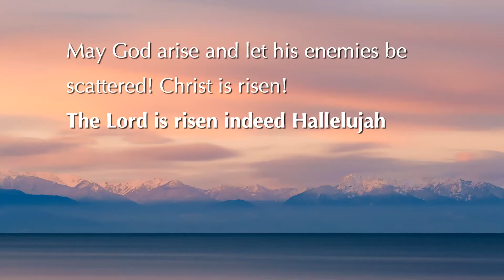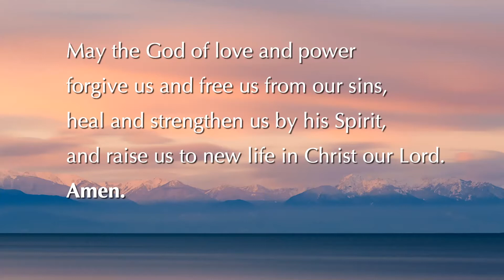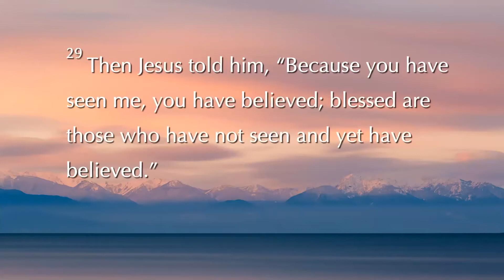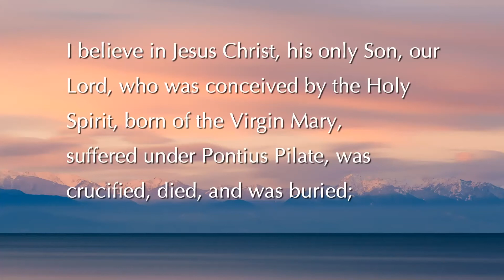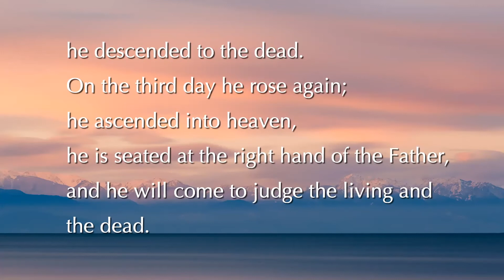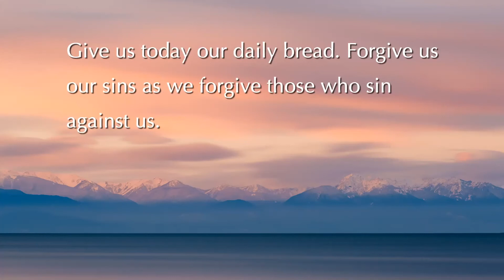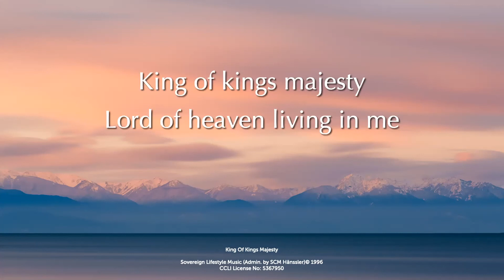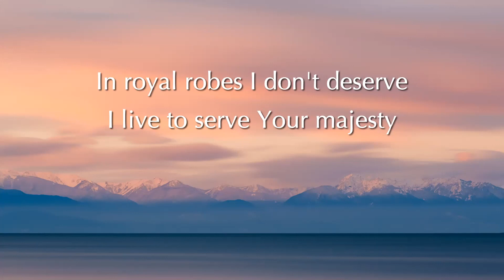Evening Worship at St. Peters on 18 April 2021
Looking for an Anglican Church near you?  St. Peter’s, located in Chateau d’Oex, Switzerland offers English services each Sunday at 17h30.   Our services are Anglican contemporary and last about one hour.  You are warmly welcome to join us either in person or via our YouTube Livestream. Songs listed on our YouTube channel are regularly used in our worship. Evening Worship at St. Peters led by Rev Paul Perkin on Sunday, 18 April 2021

Timestamps

0:00:00​​ Welcome by Paul Perkin
0:03:35​​ Hymn - In Christ Alone
0:08:25​​ Confession
0:10:26 Psalm 116: 1-7
0:11:51 Bible Reading John 20: 19-31
0:14:40​​ Talk
0:38:22 The Creed
0:39:33 Prayers
0:44:21 The Collect
0:45:24 Announcements
0:48:21 The Blessing
0:49:10 Hymn - King of Kings